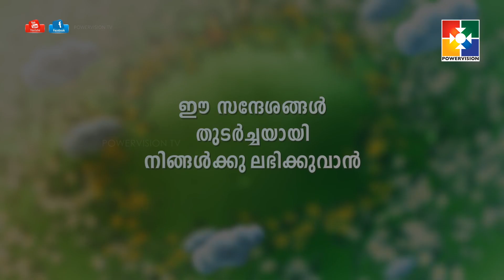വചന പ്രഭാതം | PR. Babu Cherian | Powervision Tv| EPI # 61